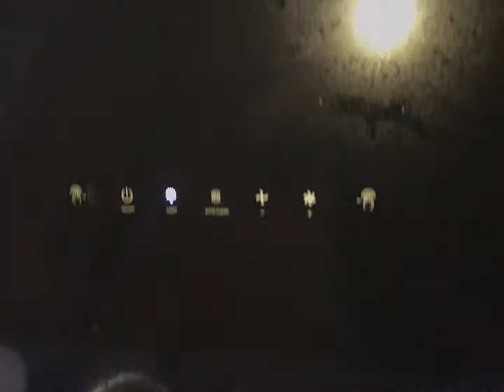Mutton trotters Bone soup | bone broth | paye ka soup | mutton legs full recipe | Indian style soup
Mutton kharode